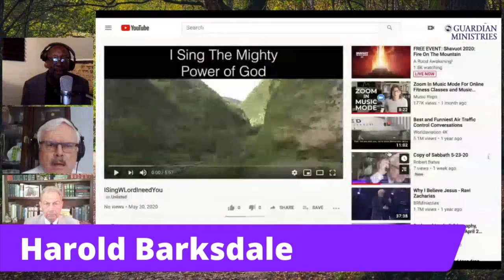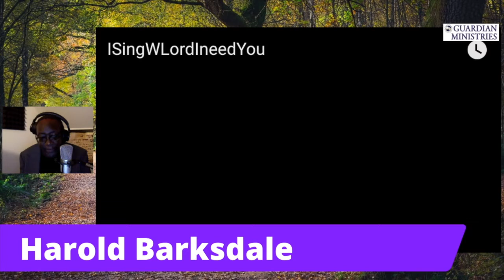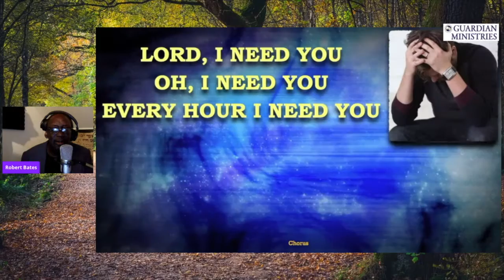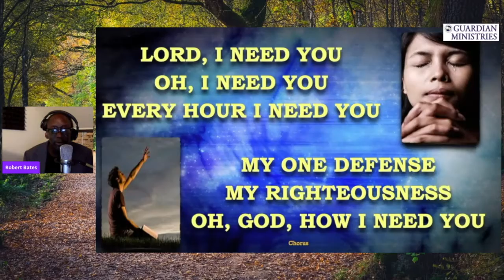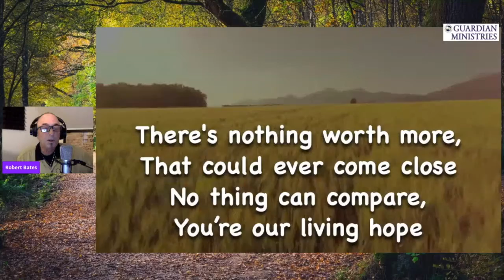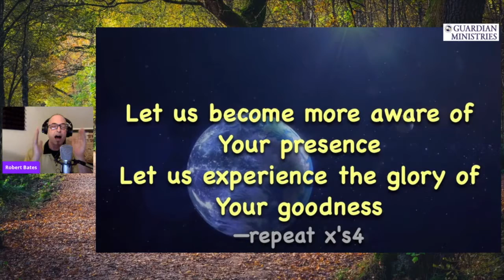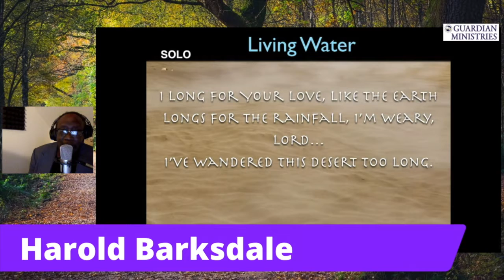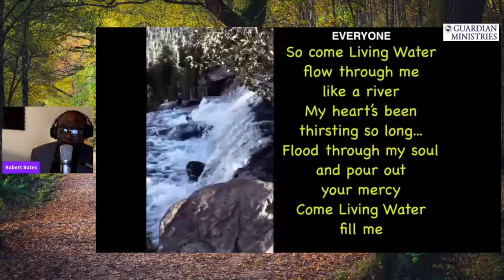2020PentecostMusic720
Music from Live Pentecost 2020